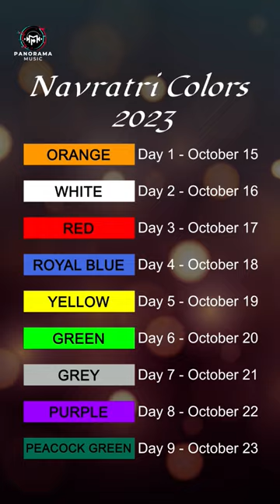Navratri 9 days Colour